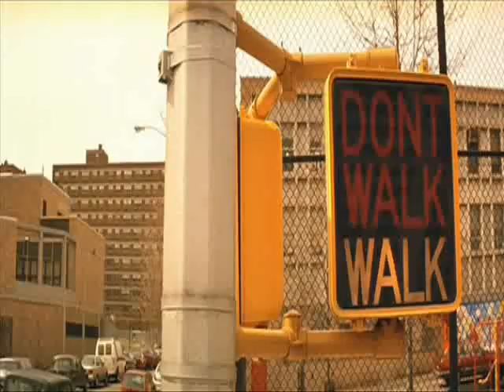The Royal Tenenbaums Me and Julio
I couldn't find a good version without some flowery video attached to it of this track, so i thought i would upload this...One of the great songs of all time, from one of the great films of all time, starring one of the great actors of all time.
No rights are claimed to this material.